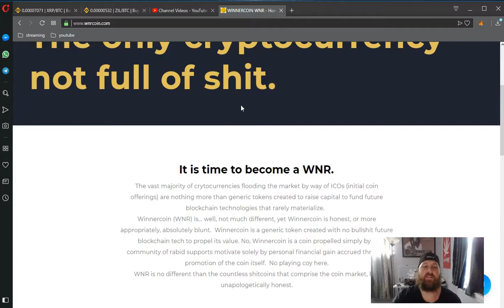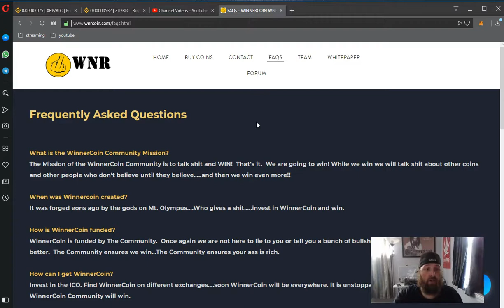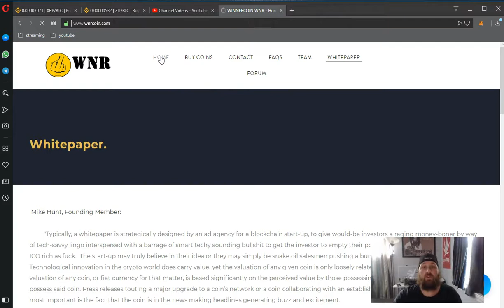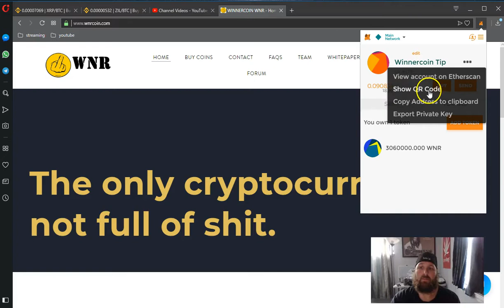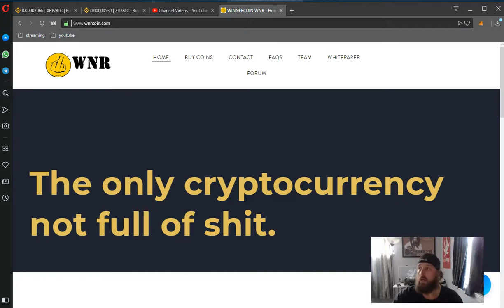Be A WINNER & Get Your FREE WINNERCOINs OCT 28th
Join our Live Stream on OCT 28th to receive 10,000 WINNERCOINS
Weve got over 50 subscribers on youtube and 40 on BitTube so were doing a giveaway to our subscribers and anyone else that wants to be a winner and be part of the WINNERCOIN COMMUNITY
STEPS to Follow to Receive your WINNERCOIN:
1)download your metamask wallet. check my previous video on how to do that
2)Join our live stream oct 28th and tell me you want some MFK'n WINNERCOIN
3)Let me know your metamask ETH address
4)Wait for your Tokens
5)BE PATIENT & YOU WILL BE  A WINNER
(purchase more winnercoins on ETHER DELTA NOW)